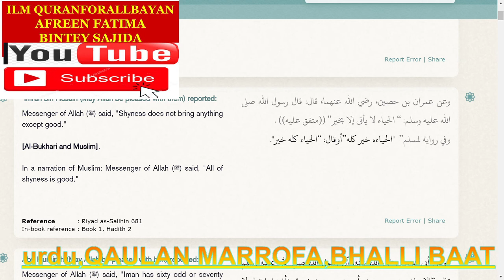URDU,HAYA KHAIR HI KHAIR HAI,HADITH,ILM QURANFORALLBAYAN,AFREEN FATIMA BINTEY SAJIDA,SUBSCRIBE SHARE